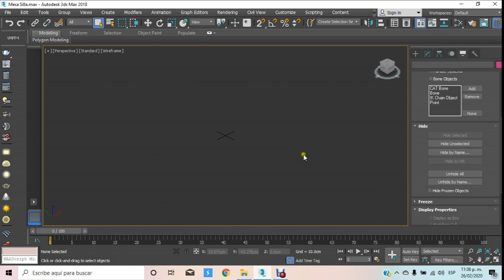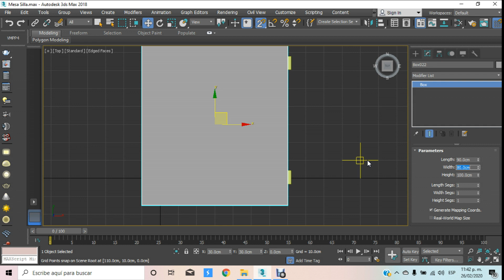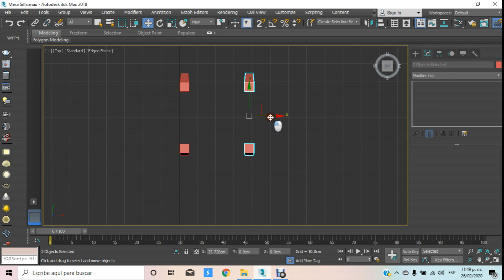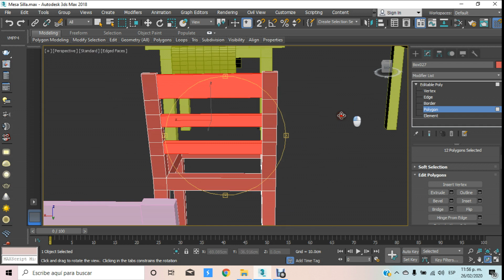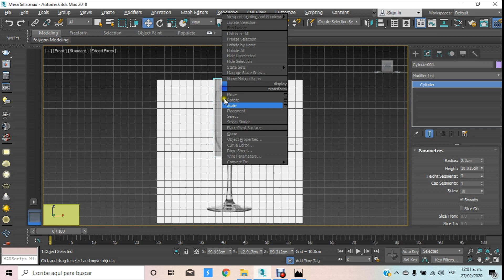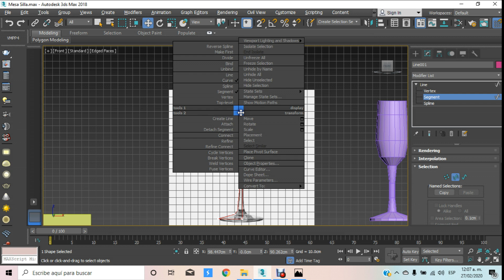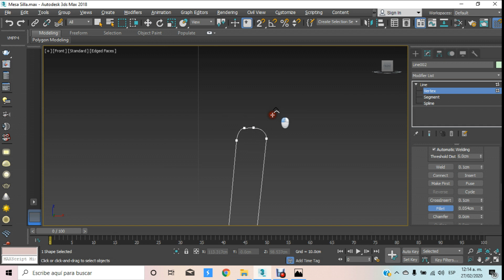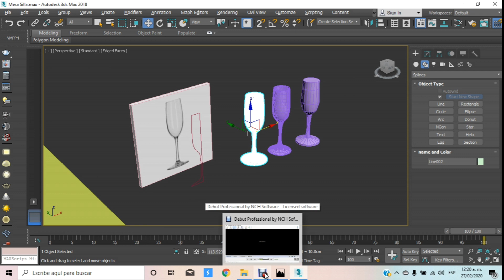3ds Max - Mobiliario con Edit Poly - Línea y Smooth